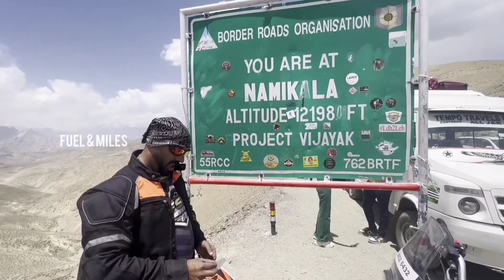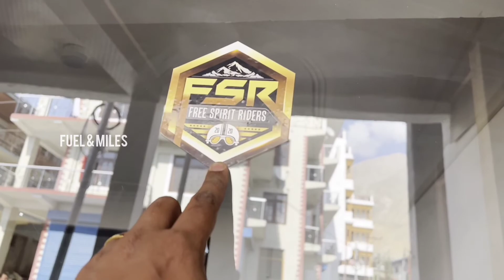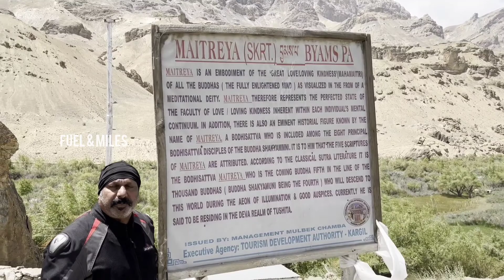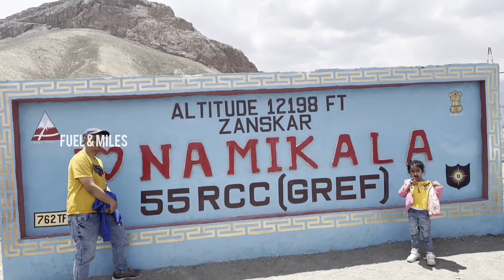BUDDHA TEMPLE & NAMIKALA PASS | DAY 5 | EPISODE 6 | LEH LADAKH RIDE | FUEL & MILES | മലയാളം VLOG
Namika La or Namika Pass, Pillar of the Sky Pass, is a high mountain pass in the Himalayas Zaskar Range in India along the Srinagar-Leh highway at 34°22′N 76°35′E. Namika La is one of two high passes between Kargil and Leh, the other is the even higher Fotu La Pass
Adventure Tourer bikes in India

warning: Always go with your Riding gears